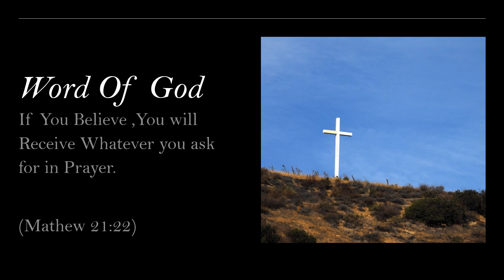Word of God